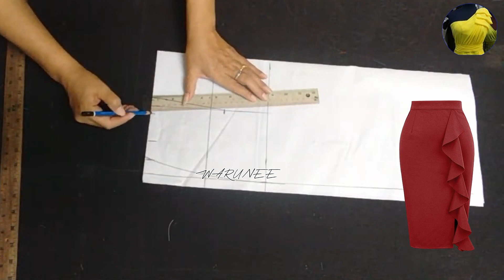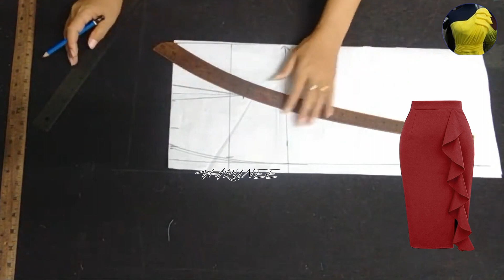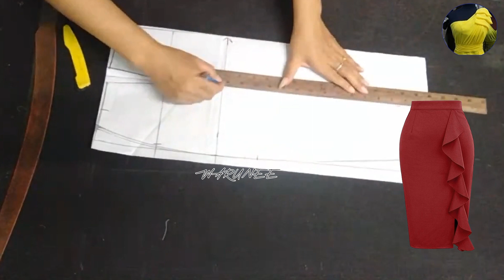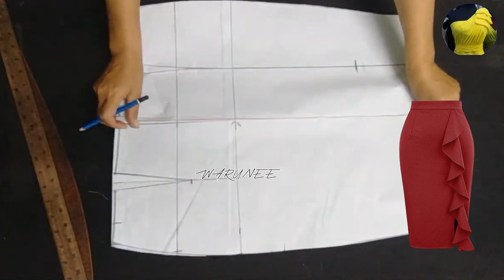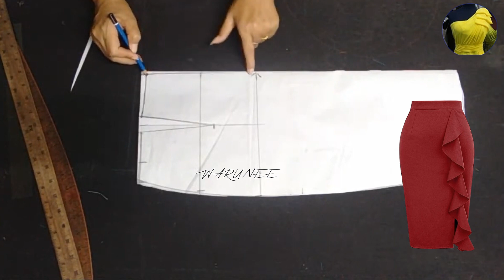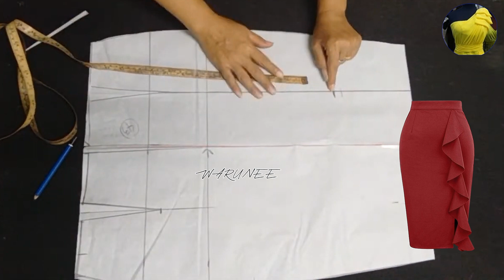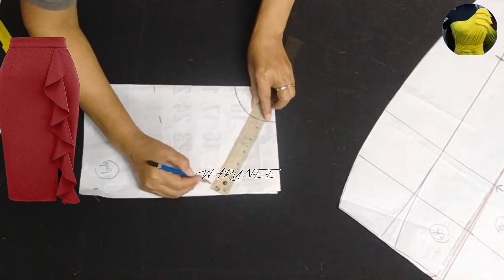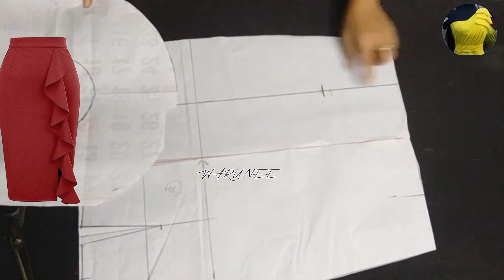EP230How to make a test skirt#pattern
How to create a skirt pattern to pass the entrance exam with high legs and decorated with ruffles and how to place the fabric cut and ruffle to decorate the skirt#